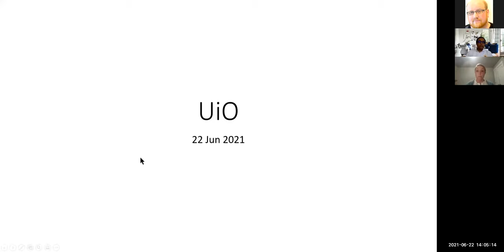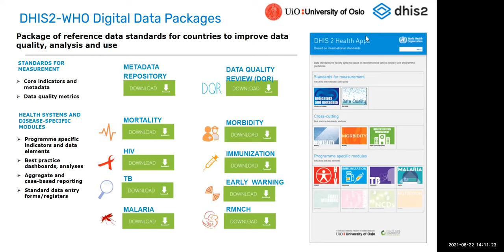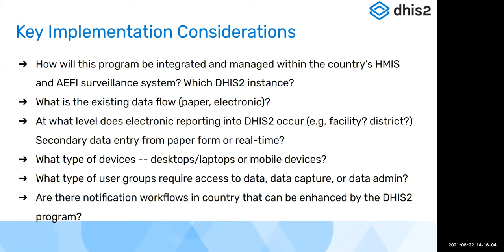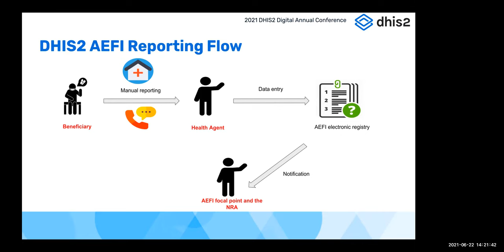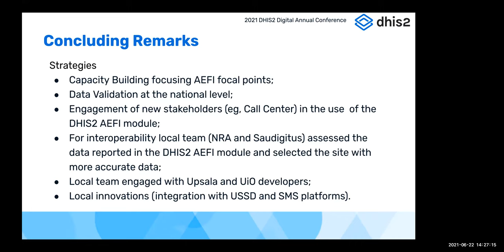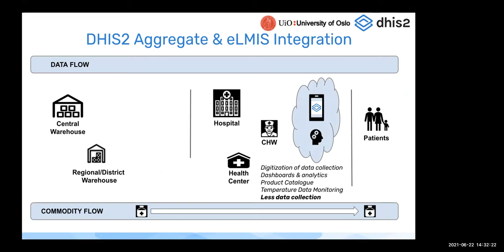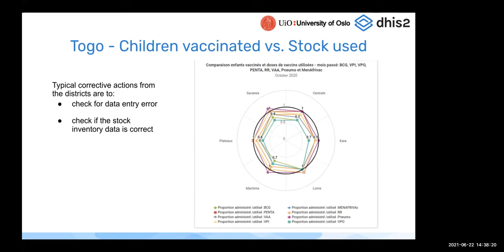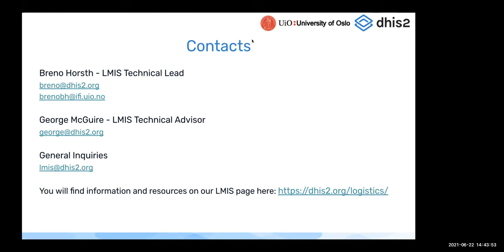Maturing immunisation systems part 1 - DHIS2 Annual Conference 2021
DHIS2 Annual Conference 2021: Maturing immunisation systems - Linking learning from routine EPI and C-19 vaccination - part 1 (AEFI and Triangulation of Data/ Mapping of Cold Chain).

Kim Frost, Madhav Ram Balakrishnan, Zeferino Saugene, Anne Thorseng, Breno Horsth

More about the session and the speakers on the DHIS2 Annual Conference